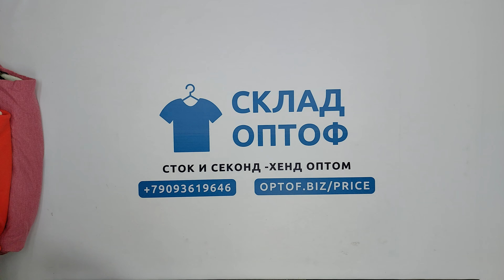25131 Свитера DDA (cream/extra) 11 пак 20кг 7.8€/кг 58шт